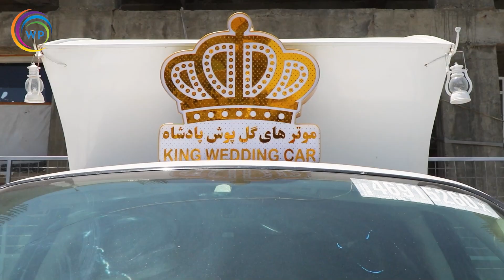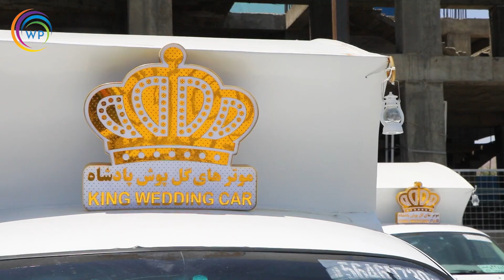وارد شدن موتر های عروسی مدل جدید برای اولین بار در افغانستان | موتر های گل پوش پادشاه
بیننده گان عزیز، امیدواریم از تماشای ویدیوهای ما لذت ببرید.

King wedding car , latest Model car in Kabul City.